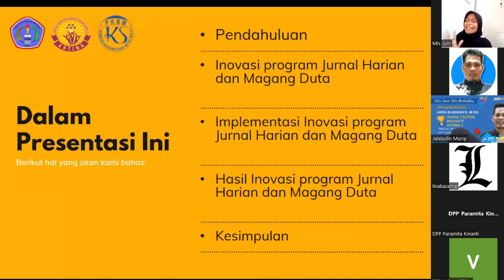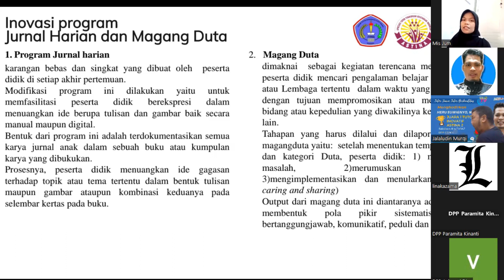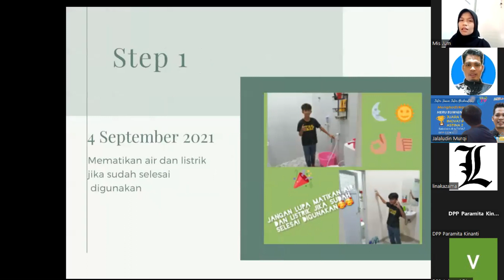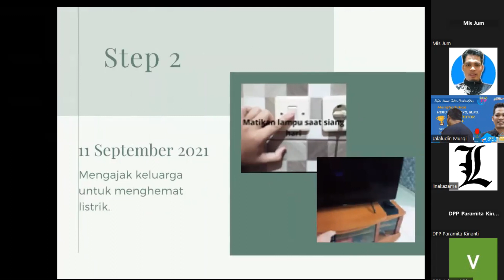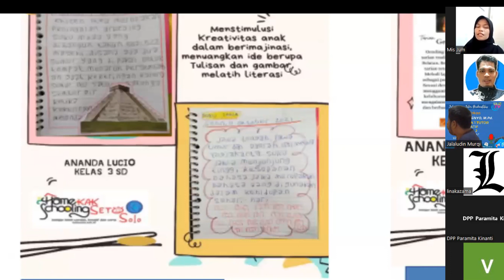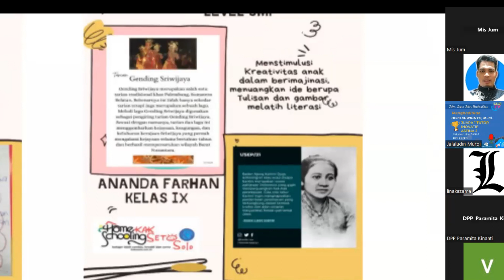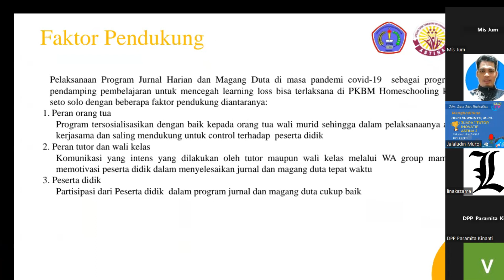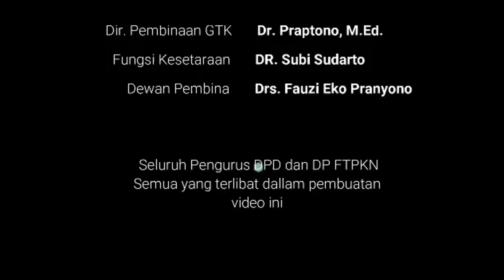tvTARAPODCAST (EPISODE 53) : JUARA 1 ASTINA 2 TH. 2022 KATEGORI TUTOR INOVATIF